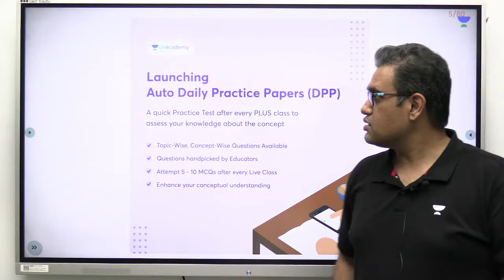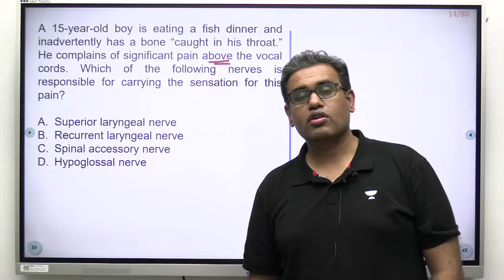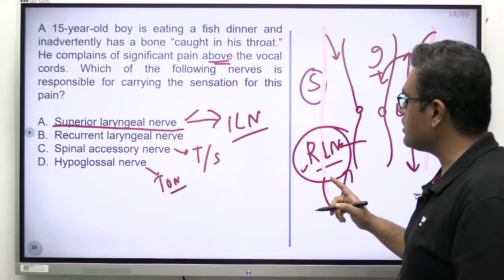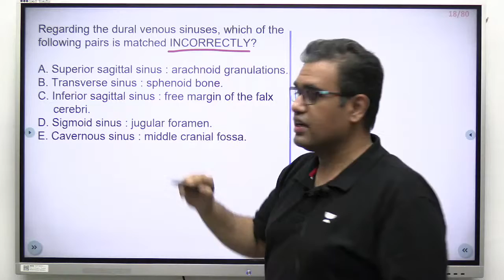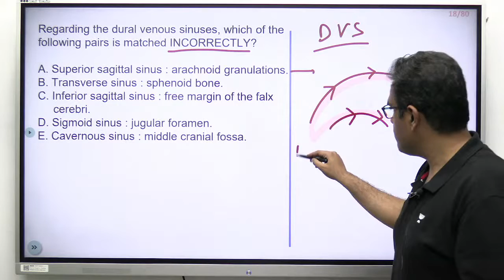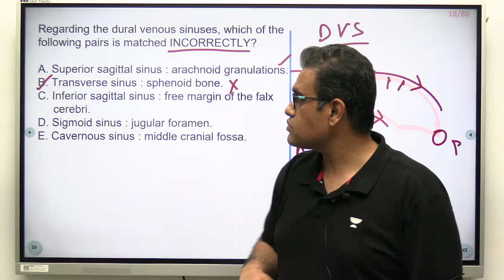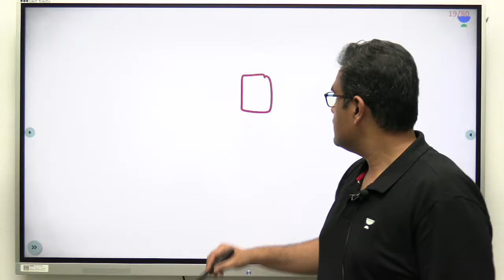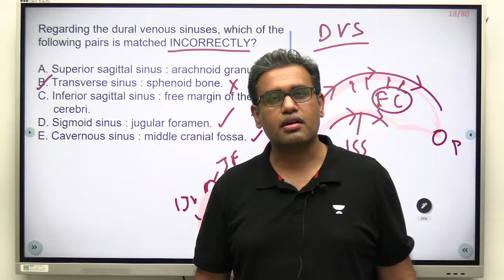NEET PG | Head and Neck -2 | High Yield MCQs Series | Dr Ankit Khandelwal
Watch Dr Ankit discussing anatomy high yield mcqs from head and neck for the upcoming neet pg exam

Dr. Ankit Khandelwal Pursued MBBS from King George Medical College, Lucknow and MS from S N Medical College, Agra. He has more than 10 years of teaching experience with S.N. Medical College, Agra, U.C.M.S, Delhi & G S Medical College, Hapur.

To prepare for NEET PG, INICET, FMGE, or NEXT with Dr. Ankit and other amazing educators, join the Unacademy platform.

1. Unlimited access to Live and Recorded Classes
2. Learn from India’s Top Educators for medical
3. Access to dedicated DOUBT Sessions
4. Real-time interaction with best-in-class teachers
5. QBank with 25,000+ practice questions
6. Freedom to study on the device of your choice
7. Highly competitive Live Tests and Quizzes
8. Get Printed Notes with 12-month and above subscriptions (dispatch starts soon)